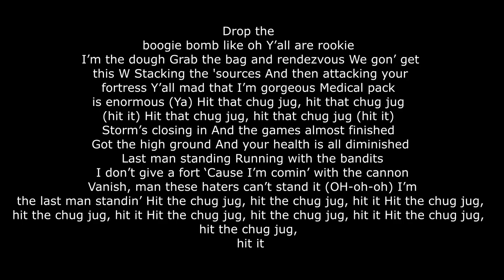Final Season 5 Moments | COFY Stream Highlights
Are you gonna miss the Season 5 map from Fortinite OG? Thank to everyone again for the support, hoping to keep the schedule going as long as I can. Going to be streaming live later today, if that's something you're interested in, come check me out on twtich!